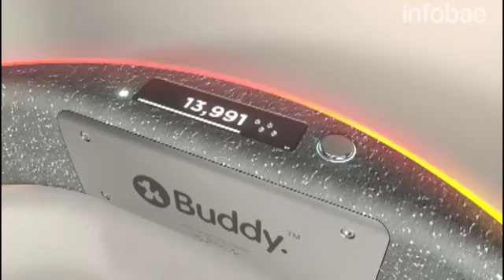Gadgets para perros: la última tendencia en Estados Unidos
Desde nuevas técnicas para teñirles el pelo hasta videoconferencias, monitoreo y alimentación a distancia están entre las posibilidades que ofrece la tecnología para las mascotas y sus dueños.